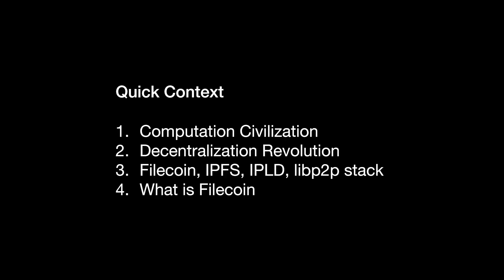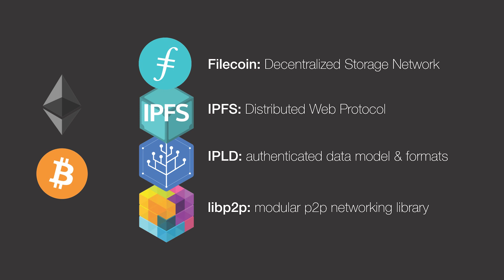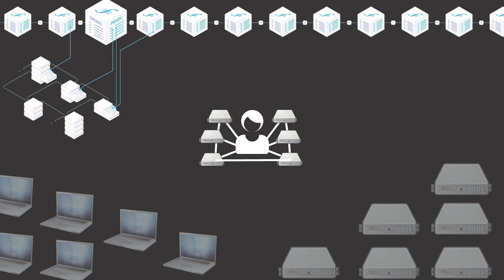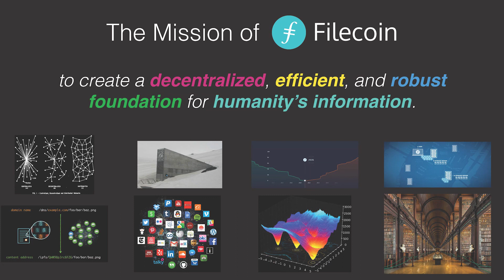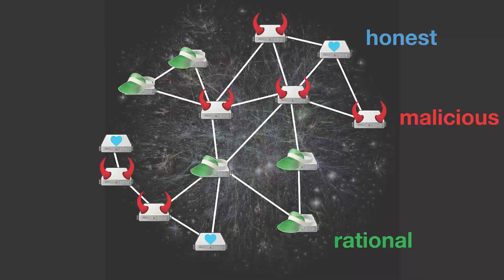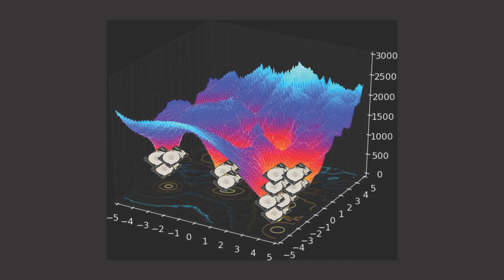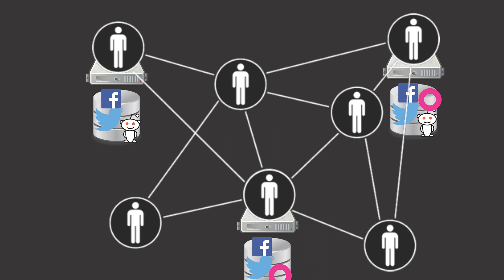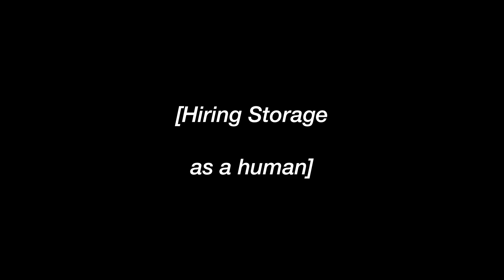Juan Benet of Filecoin, Protocol Labs and IPFS: "Filecoin" | Blockstack Berlin 2018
Juan Benet: Filecoin, Protocol Labs and IPFS - CEO and Founder